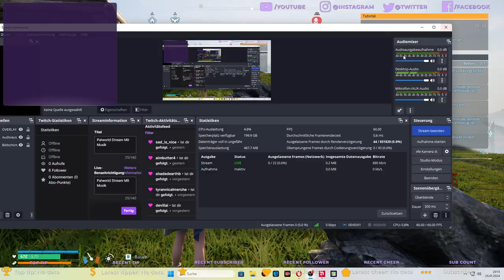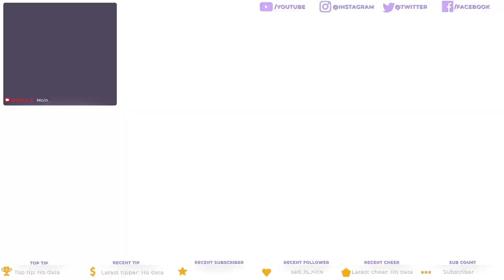Palworld Chillige Stream Wiederholung Mit Musik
Palworld Stream Mit Musik

[More coming soon]
[Tags]